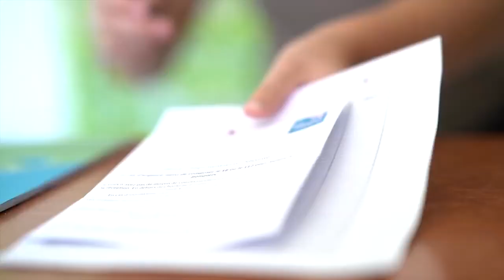Camping Flower Domaine de la Palme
Mer, plage de sable fin, vacances dans le sud de la France sur la cote du Midi entre Leucate et Port la Nouvelle. Tous nos hébergements sont confortables et récents, nos emplacements camping spacieux et ombragés.
Tout est mis en oeuvre par notre équipe pour que vous passiez des vacances inoubliables. A trés vite